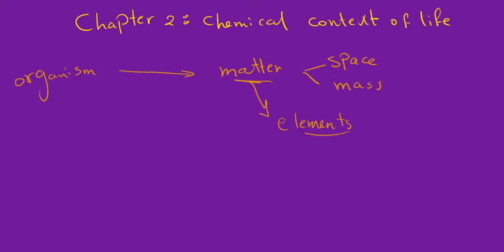Campbell Biology| Chapter 2: Chemical Context of life Part 1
شرح Chapter 2 من كامبل Chemical context of life مع إضافة القليل من المرح🤏
Learning Outcomes:
Part 1:
1. Essential Elements of life and trace Elements
2. Element, matter, compound
3.  Isotopes and Radioactivity
Part 2 from Radioactivity in addition to:
4. Hybridization of orbitals
5.Covalent bonds, Ionic bonds, hydrogen bonds and van der Waals interactions
6. Chemical reactions and Chemical equilibrium
7. Structural formula, molecular formula and Lewis dot structure
Love you all, keep going 🥺❤

او تتابعوني شخصيا علي
فيسبوك:

Timestamps:
0:00 Channel temporary intro
0:10 Concept 2.1: Matter consists of chemical elements in pure form and in combinations called compounds
12:36 Concept 2.2: An element’s properties depend on the structure of its atoms
27:37  pause
29:50 Channel temporary outro